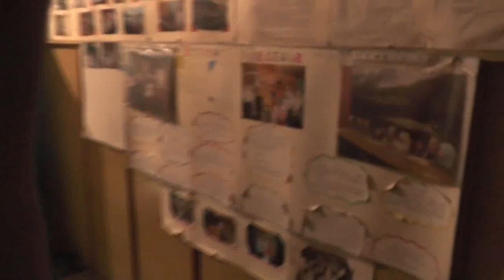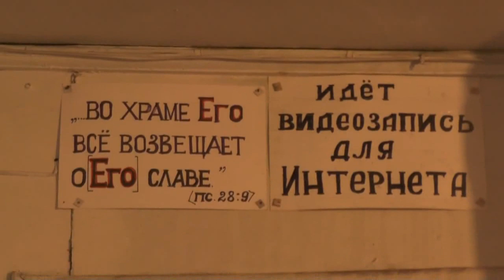Трапеза после богослужения и собрания. Знакомство с собачкой. 16.02.2020